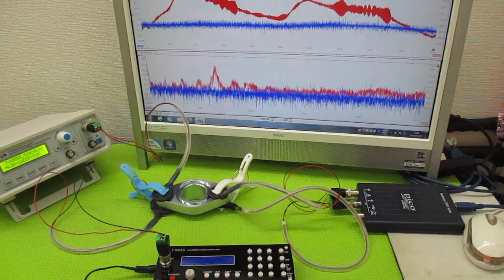オリジナル製品：超音波発振プローブを利用した超音波制御技術 ultrasonic-labo